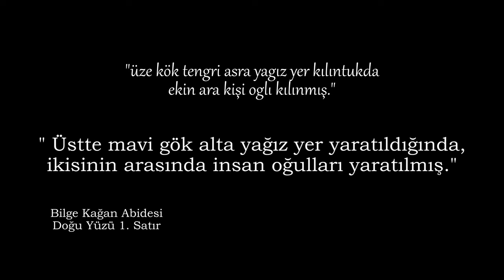BASAT'IN TEPEGÖZ'Ü ÖLDÜRMESİ | (Dede Korkut Hikâyeleri)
Herkese selamlar.
Dede Korkut Hikâyeleri Türk edebiyatının ve Türk kültürünün en önemli unsurlarından birisidir. Bu videomda Dede Korkut Hikâyelerinden biri olan "Basat'ın Tepegöz'ü Öldürmesii" adıyla anılan hikâyeyi anlattım. Maalesef Türk kültürü ile alakalı yüksek kalitede görsel malzeme bulunmadığından videodaki görselleri konuya uygun olabileceğini düşündüğüm farklı alanlardaki ve daha önceden bu konuyla alakalı hazırlanmış MEB videosu içerisindeki görsellerden seçtim.

- Videoyu hazırlarken Ayşegül ÇAKAN tarafından çevirilen ve Türkiye İş Bankası tarafından basılan "Dede Korkut Hikâyeleri" kitabını kullandım.